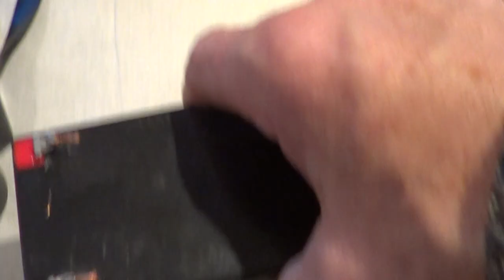How to change battery in Facelift Backpack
Here is a short video on how to change the battery on a Facelift backpack. Its really easy.